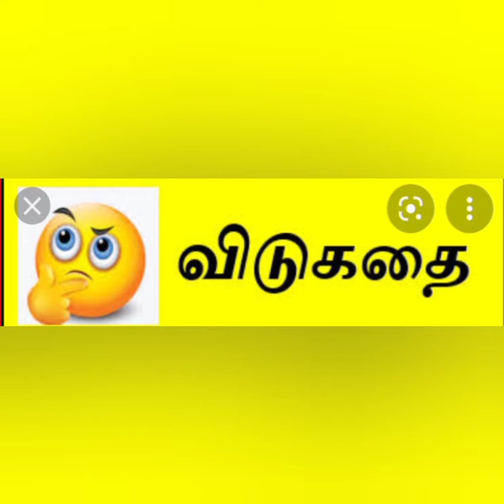தமிழ் விடுகதைகள் மற்றும் விடை // tamil riddles//#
Last video